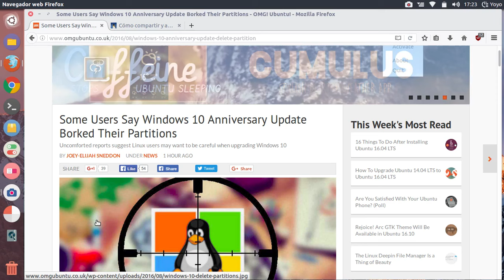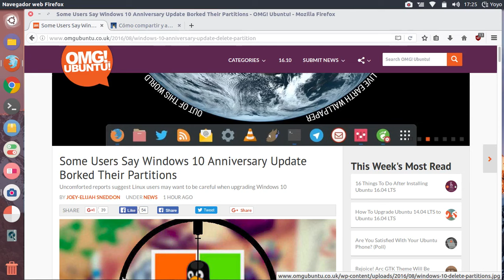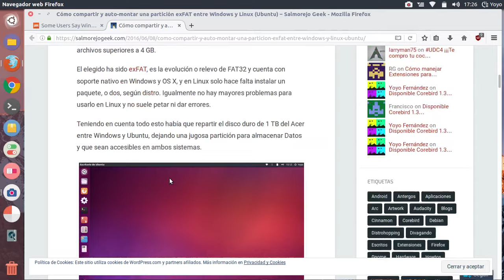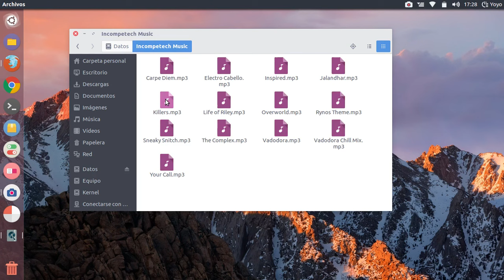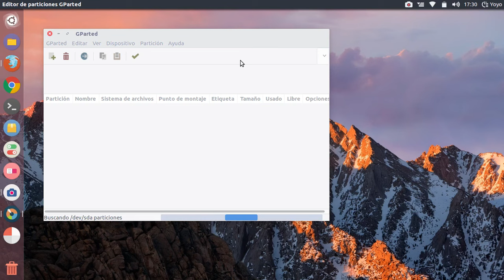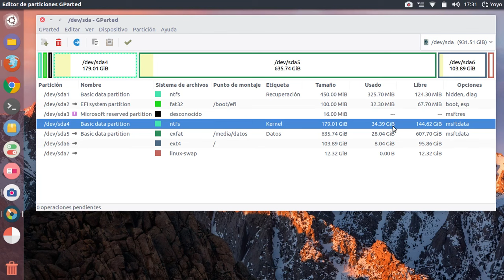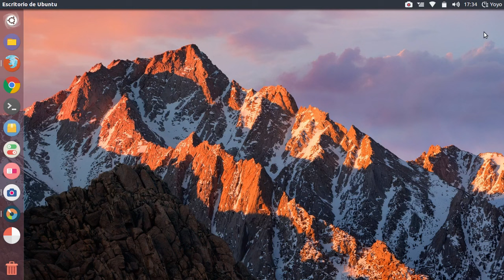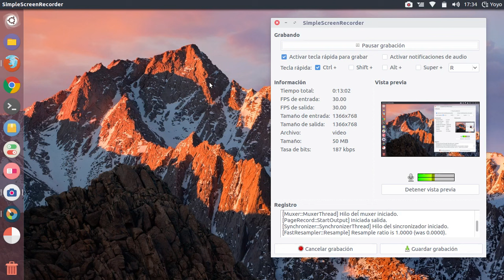Actualización Windows 10 Anniversary Update y Ubuntu Xenial en Dual Boot (sin novedad en el frente)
Después de ver por la red a algunos usuarios con Windows 10 y Ubuntu en dual boot que están reportando que la gran actualización Anniversary Update les ha roto o borrado particiones Linux hago este vídeo para dejar patente que a mi no me ha pasado.